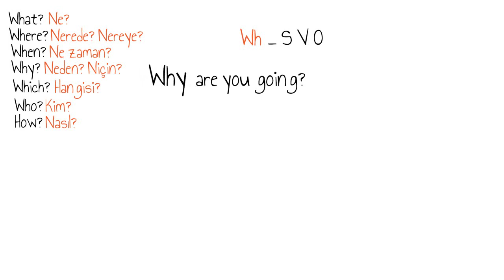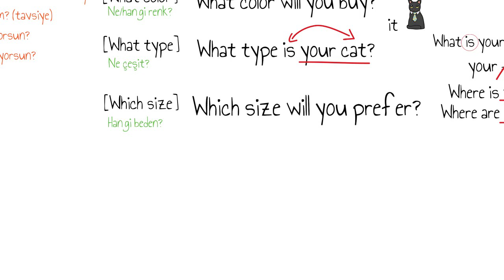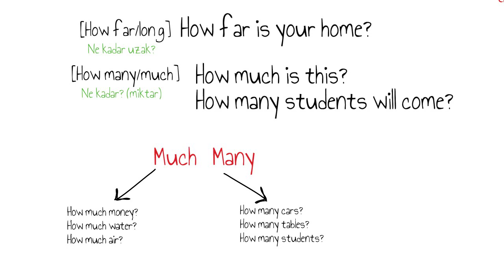Wh Soruları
Şu ana Kadar cümlenin 3 halini gördük: olumlu, olumsuz, soru. Bunlara ek olarak birde Wh soruları var. Bu sorular Wh ile başlayan sorulardır. Tek tek inceleyelim:

What - Ne
Where - Nerede, nereye
When - Ne zaman
Why - Neden, Niçin
Which - Hangisi
Who - Kim
How - Nasıl

How kelimesi Wh ile başlamıyor ama o da bu gruba dahildir.

Bu sorular cümlenin içinde kullanmak istediğiniz zaman  S V O soru ardıllığında en başa gelirler.
Örneğin:
Gidiyormusun? cümlesini kurmak istersem  - sorumuz - şimdiki zaman soru cümlesi, öznemiz - sen, dolayısıyla: are you going? şeklinde bir cümle kurmuş oluruz. Ama nereye gidiyorsun? demek istersem devreye Wh sorusu girmiş olur, çünkü cümle içinde “nereye” sorusunu kullanmış olduk, o zaman ardıllığımız where are you going? olacak
Peki niçin gidiyorsun demek istersem? Umarım doğru tahmide bulunmuşsunuzdur, Why are you going, olur.
Bu wh soru ifadeleri tüm zamanlarda aynı ardıllıkta kullanılıyor.
Mesela:
What can you say? Ne söyleyebilirsin?
Where will we go? Nereye gideceğiz?
Why must I stay here? Neden burada kalmak zorundayım?
What should I do? N’apmam gerekiyor?
Why are you looking? Neden bakıyorsun?
Where are you looking? Nereye bakıyorsun?

Gördüğünüz gibi, bu wh soruları Wh _ S V O ardıllığıyla istediğimiz zamanla kullanabiliriz.
Wh sorular hem tekil kelime olarak kullanabiliriz hem kalıp olarak da. Kalıp haliyle kullandığımız zaman genelde Wh soru ardından isim gelir ve bu şekilde kalıp oluşmuş olur
Mesela:
What time? Ne zaman? What time will you go? Ne zaman gideceksin
What color? Hangi renk? What color will you buy? Hangi renk satın alacaksın?
What type? Ne çeşit? Ne tür? What type is your cat? kedinizin türü ne (tipi nedir)? (Bu cümle üzerine bir parantez açalım: burada your cat diyorum ama öncesinde is kullanıyorum, are kullanmam gerekmiyor mu? Şöyle bir örnek daha vereyim: What is your name? Buarada da is kullanıyorum. insanın kafasında takılan bir sorudur bu aslında.
Buradaki mesele, “your” - “you” değildir. Your senin demek. ben “your cat” dediğim zaman senin kedin - 3. tekil şahıstır, yani özne olarak “it”. O yüzden your sonrası tekil ise öncesinden is kullanırım. Örneğin Where is your car? - Araban nerede - your car burada “it” , ama arabaların nerede sormak istersem burada where are your cars derim, çünkü your cars - artık it değil - they- yani onlar, senin arabalar. duraksama Son örnekle bunu iyice anlamaya çalışalım:
Where are you? Sen nerdesin
Where is your phone? Telefonun nerede
Where are your children? Çocukların nerede

Umarım you  ve your farkı anlaşılmıştır

Soru kalıplarımıza devap ediyoruz:
Which
Which ile Which color/size/coutry/shoes vs gibi kalıplar üretebiliriz. Burada hatırlatayım, Wh sorulardan sonra isim gelmesi gerekiyor kalıp oluşması için.
“Which size” üzerinden duralım: Hangi beden: Which size will you prefer? - hangi beden tercih edeceksiniz?
What size/Which size ; What color/Which color soruların arasında bir fark yoktur. Konuşma dilinde böyle farklı kullanımlar mevcut.
How ile alakalı kalıplar da genelde şöyle:
How far / long - Ne kadar uzak(ta) (mesafe olarak) - How far is your home? Evin ne kadar uzak
How many/ much - Ne kadar (miktar olarak) ?

How much is this? Bu ne kadar (fiyat olarak)?
How many students will come? Kaç öğrenci gelecek?

Much ve many arasındaki fark, much sayılamayan nesnelerle kullanılıyor. How much money, How much water, How much air?

Many ise sayılan nesnelerle, How many cars, How many tables vs. Sayılan ve sayılamayan nesnelerle alakalı konuya ilerki derslerde daha geniş bir şekilde girmiş oluruz